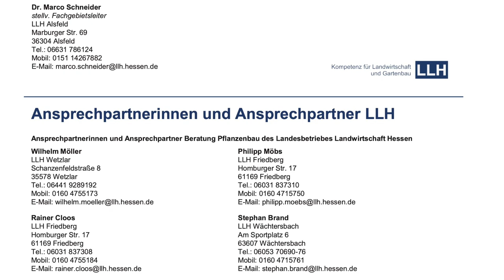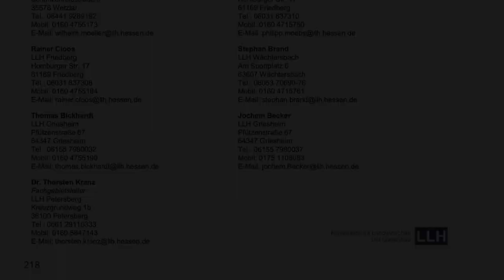Ackerbauforum - Zwischenfruchtsaat mit Agrardrohne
Zwischenfrüchte haben vielfache Vorteile: Sie verbessern die Bodenfruchtbarkeit, vermindern Erosion und tragen zum Gewässerschutz bei, um nur einige davon zu nennen.

Das Fachgebiet Pflanzenbau möchte in einer Videoreihe verschiedene Aussaattechniken für Zwischenfrüchte vorstellen. Im vorliegenden ersten Video dieser Reihe stellt Dr. Marco Schneider, stellv. Leitung des LLH-Beratungsteams Pflanzenbau, die Aussaatvariante mit einer Agrardrohne vor.

Weitere Videos zu anderen Aussaattechniken folgen.